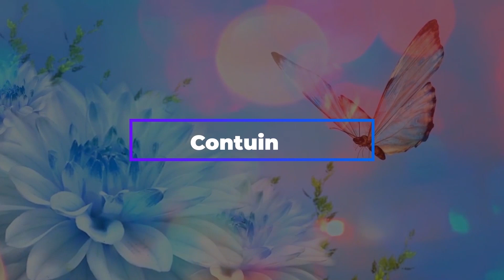MACEN SIRRI EPISODE 33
LABARI MAI RIKITARWA